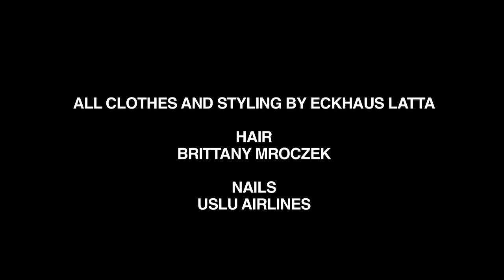Dinner by Eckhaus Latta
Alexa Karolinski and Eckhaus Latta present their newest film, Dinner, with all clothing from the S/S 2013 collection.